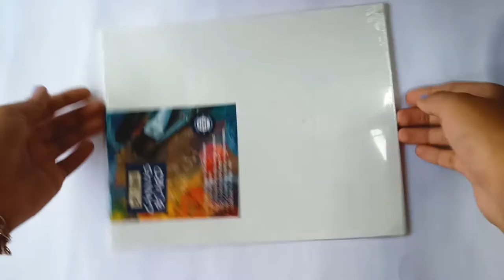Pichwai Painting for beginners |Easy Holy Cow and Lotus Painting / Cow Pichwai Art Painting /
Easy Holy Cow and Lotus Painting / Cow Pichwai Art Painting / Traditional Paintings
Hello friends.

In this video, you will find an easy way to draw the PICHWAI ART. This is PICHWAI PAINTING tutorial is for beginners.

PICHWAI are devotional pictures found on various types of surfaces like cloth. paper which portion lord KRISHNA. This art form is especially practiced in the villages of Aurangabad and Nathdwara in RAJASTHAN. The main purpose of this art form is to narrate tales of LORD KRISHNA to the illiterate.

I hope you will like this art form. And this is the easiest way of pichwai painting.